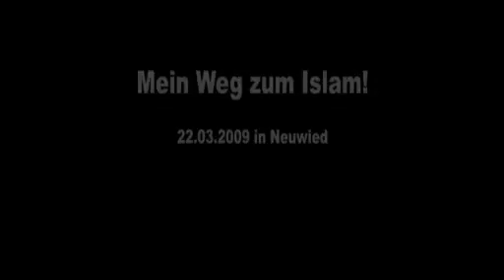Pierre Vogel - Mein Weg zum Islam